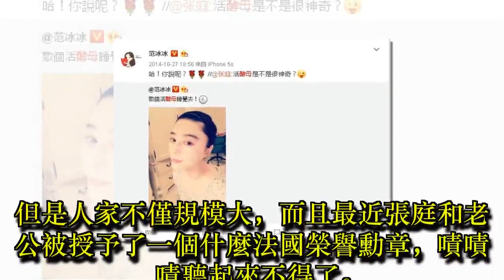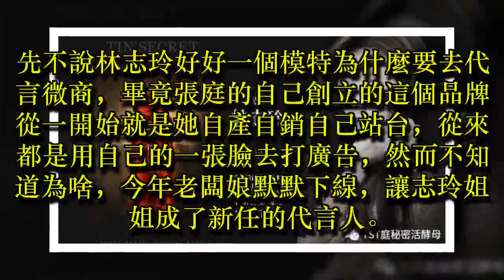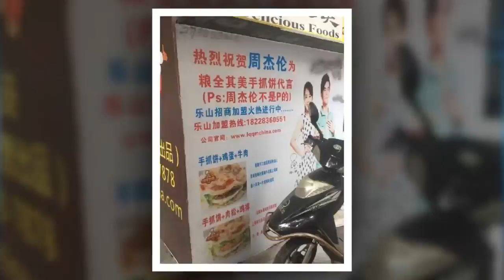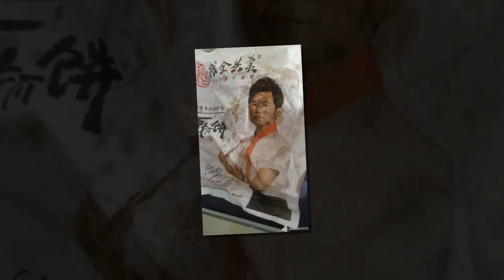林志玲竟然代言了張庭的微商產品，真是讓人匪夷所思！